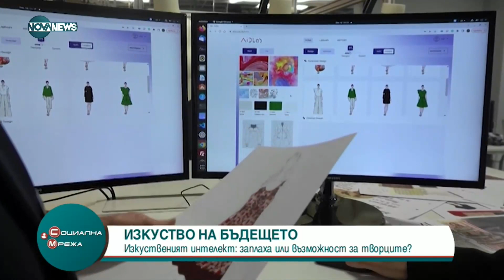Изкуственият интелект: Заплаха или възможност за изкуството